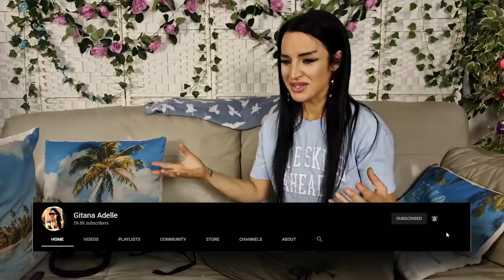Unbelievable Reaction to Dimash - Ave Maria (New Wave 2021)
Here's my Reaction to Dimash Kudaibergen – Ave Maria (New Wave 2021)
I've got so many requests which I'm super grateful for, please keep them Coming.

📮 : Gitana Adelle
P.O.Box 780
Northwich
CW9 9UG
England